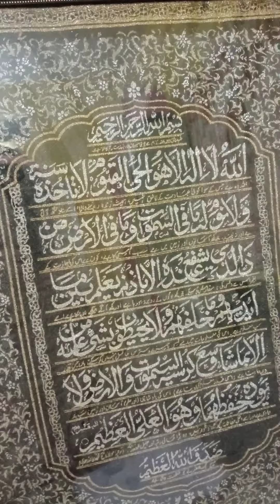August 11, 2021